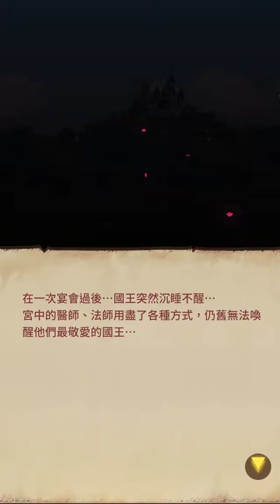[Gameplay] Hero Emblems - Opening